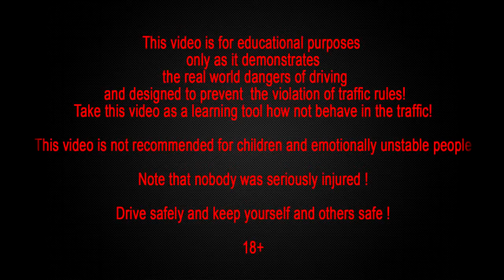Supercar crashes compilation 2016 | Supercar crashes caught on camera | best supercar fails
Please read the description below. There are a lot of useful information for you

New Battery Reconditioning Course! Vsl Conversions 9.7% & Epc $2.1!
Hot New Niche! Popular Battery Reconditioning Course Now Available On Cb! Great Vsl, High Conversions, Huge Epcs. Coverts Great 4 Energy/solar, Prepper/survival, Home/garden/woodworking Lists + Media Buys/ppc.

The Solar Air Lantern can provide emergency lighting without relying on batteries, fuel or the need to plug it into the wall for power. Just lay in the sun to charge - then inflate the lantern and enjoy hours of bright ambient light. Keep one in your car, at home, or in your bug out bag - the Solar Air Lantern can provide the backup light that you need.

You want to be attractive man ?

An Estimated 500 People Die While Trapped Inside Their Vehicles Due To Stuck Windows And Jammed Seat Belts. When Every Second Matters, Feel Prepared With The Evac Emergency Car Tool

Car Auction Inc Converts! Powerful Squeeze W/ 45 Day Email Followup

5 Products To Choose From. 85% Commissions On Paracord, Solar, Lifestraw, Firelaces, Rfid. We Are The Pioneers In Survival Drm With In-house Fulfillment Center And Customer Support.

In this video you will see the LaFerrari, Bugatti Veyrons, Pagani Huayra, Aston Marin V12 Vantage, Lamborghini Gallardo SuperTrofeo , Ferrari 599 GTO, DMC Aventador and alot more!
Thanks!
Please leave your email below and we will send you a video of the latest updates for your